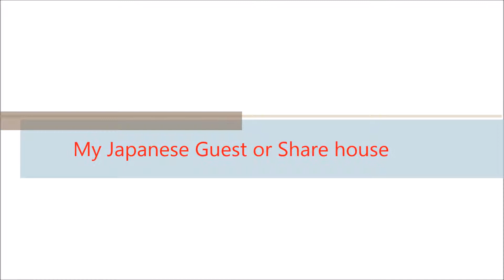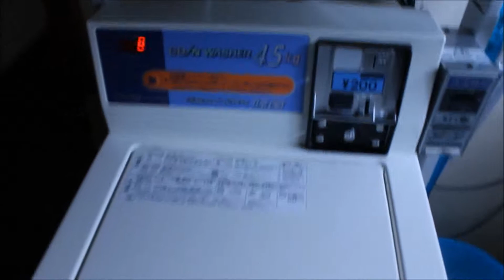My Guest house in Yoyogoi, Shibuya Tokyo, Japan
This is where i am currenlty staying in Japan. It is called a guest or share house and the one i am in is in Yoyogoi Shibuya, which is really right next to Shinjuku it's like crossing a line.